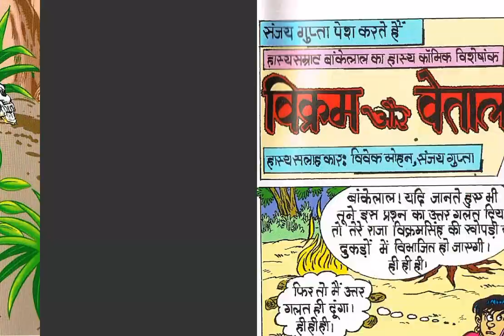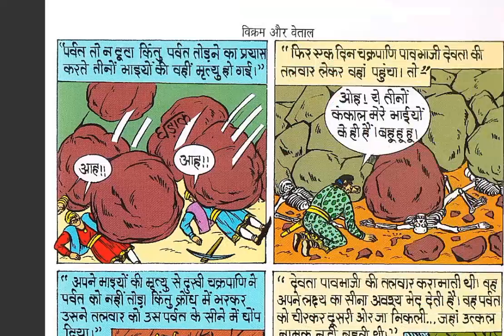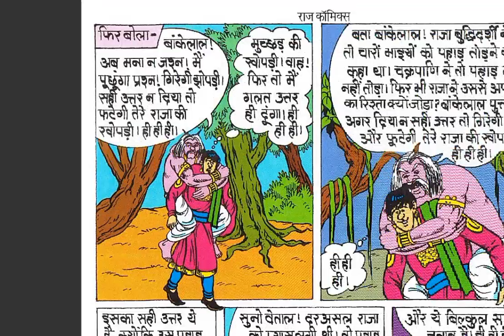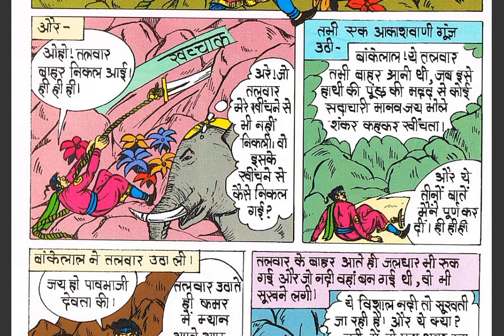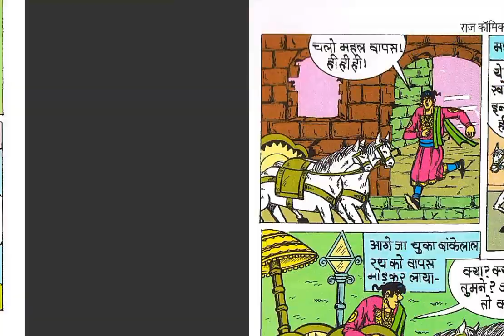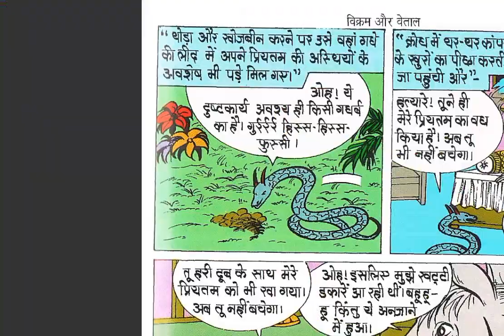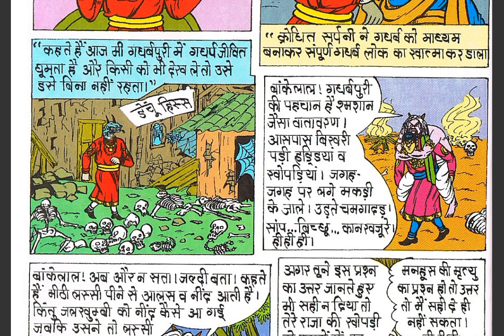Vikram Aur Vetal | Part 01